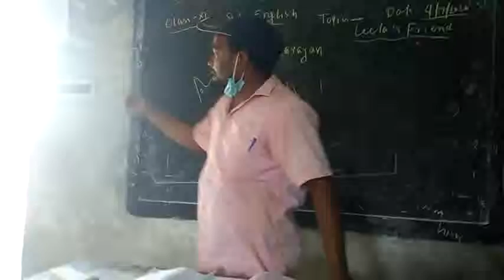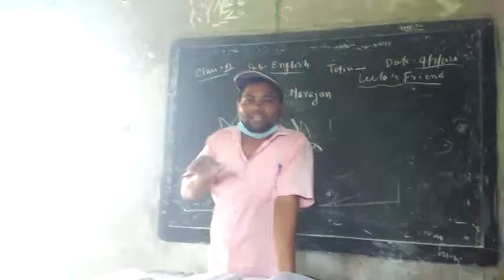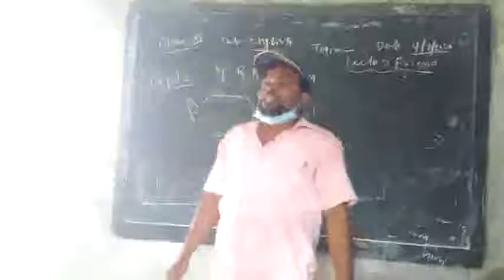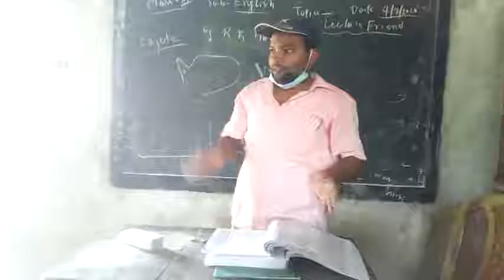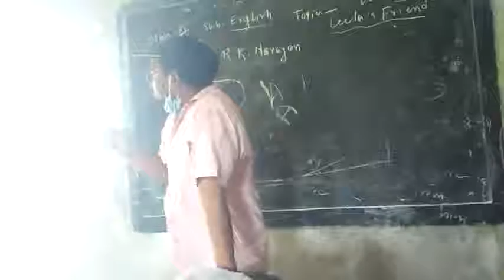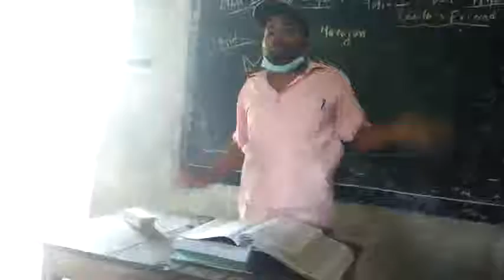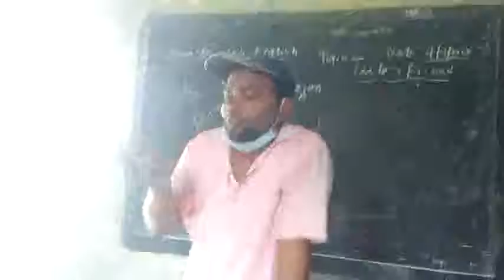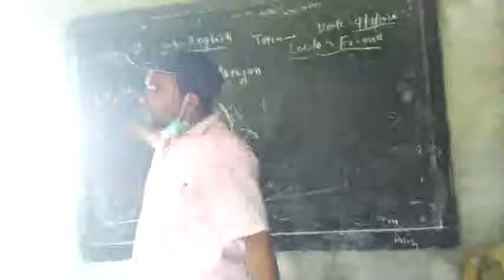Class-XI Leela's Friend Video-2